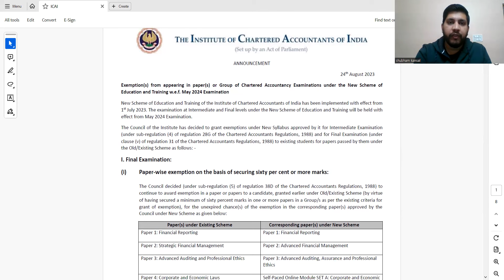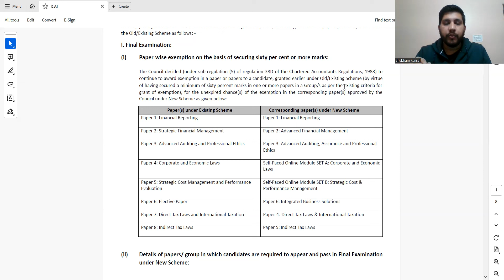Important News For CA Final May 24 | CA Shubham Kansal